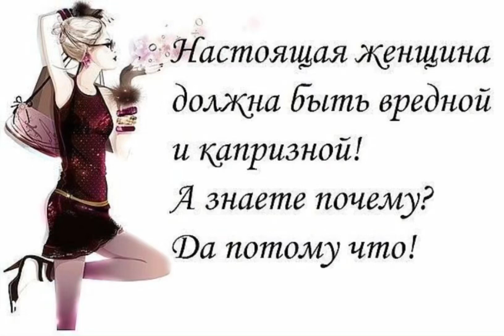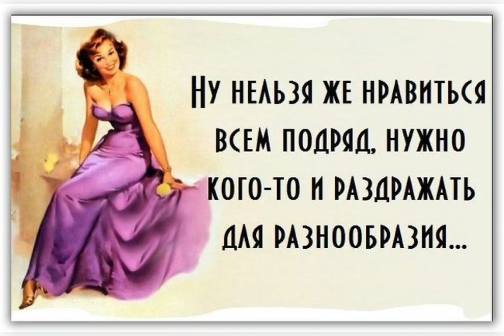Смешные цитаты и афоризмы про женщин 💃🏻 Ты - женщина и этим все сказано 💖💖💖